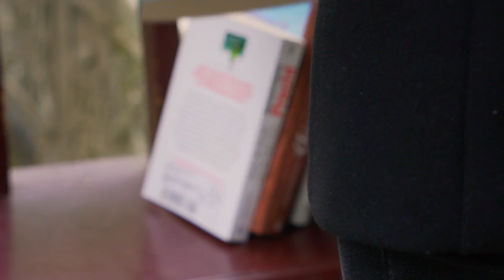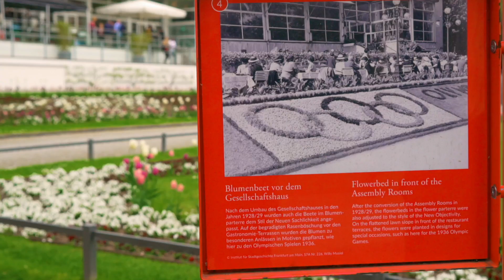Jour 1 : 48 heures dans la ville des gratte-ciel (ALLEMAGNE) - Week-end à FRANCFORT (jour 1)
Rejoignez-nous pour une passionnante aventure de deux jours à travers la ville animée de Francfort, en Allemagne, alors que nous explorons son riche passé historique et sa culture diversifiée.

Dans la première partie de notre aventure, nous commençons le jour 1 en visitant le magnifique jardin chinois, rempli d'étangs tranquilles et de végétation vibrante. Ensuite, nous nous rendons au Palmengarten, un paradis botanique qui ne manquera pas de vous enchanter.

Nous plongeons ensuite dans le passé de la ville au Musée historique, où nous découvrons des expositions et des artefacts fascinants des époques révolues. Notre prochaine étape est le Hammering Man, une sculpture imposante qui représente l'esprit industrieux de Francfort.

Nous admirons les vues à couper le souffle du skyline de la ville depuis le Skyline Garden et nous imprégnons de la grandeur de l'Alter Oper, un magnifique opéra. Le symbole de l'Union européenne, le signe de l'Euro, nous appelle ensuite, avant de nous détendre dans le verdoyant parc Rothschild et d'admirer les statues d'Opferdenkmal "Den Opfern" et de Schiller-denkmal.

Nous clôturons notre journée par une visite à la fontaine des contes de fées enchanteurs et au musée juif, qui offrent tous deux des perspectives fascinantes sur l'histoire et la culture riches de la ville. Enfin, nous nous régalons d'une cuisine vietnamienne savoureuse pour couronner une journée inoubliable.

Restez à l'écoute pour la partie 2 de notre aventure, où nous continuons notre exploration de cette ville vibrante.

Bon voyage !

Note :
Cela signifie que si vous effectuez un achat via ces liens, cela ne vous coûtera rien de plus, mais nous gagnons une petite commission 💰, ce qui aide à soutenir notre chaîne. Nous vous remercions vraiment pour votre soutien Merci d'utiliser ces liens !

💥 REGARDEZ CES VIDÉOS POUR D'AUTRES DÉCOUVERTES 💥

💖 Laissez-nous vos commentaires dans la section des commentaires 💖

Partagez cette vidéo avec vos amis et votre famille, et dites-nous dans les commentaires ce que vous avez aimé le plus  !

👇👇👇👇COMMENTEZ CI-DESSOUS👇👇👇👇